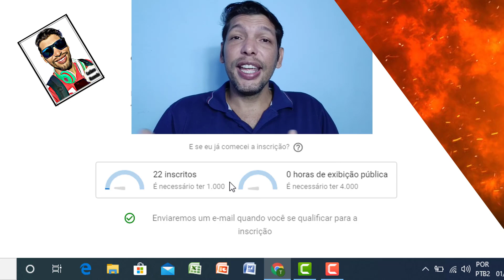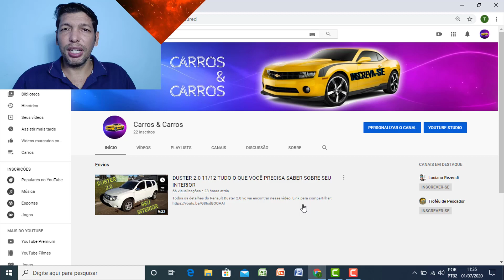PRECISO DA SUA AJUDA, POSSO CONTAR COM VOCÊ?